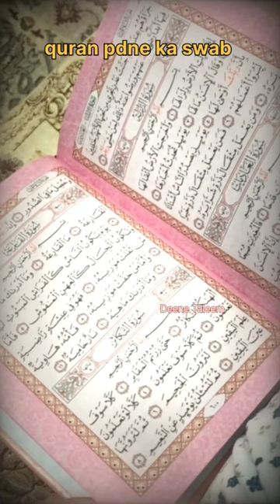quran pdne ka swab